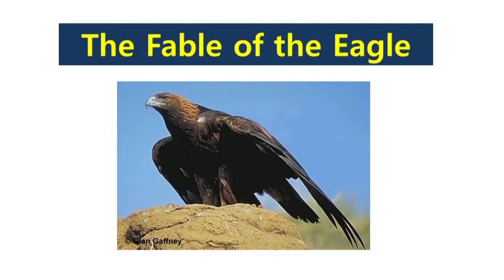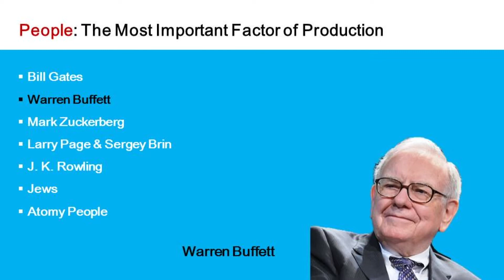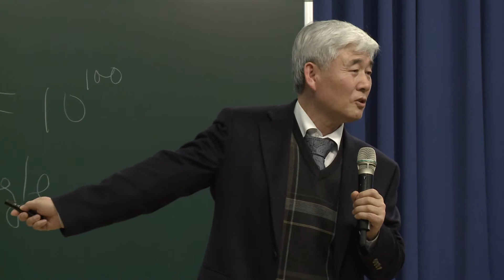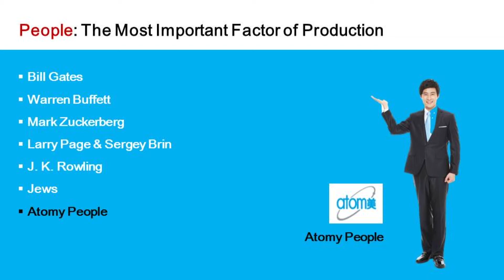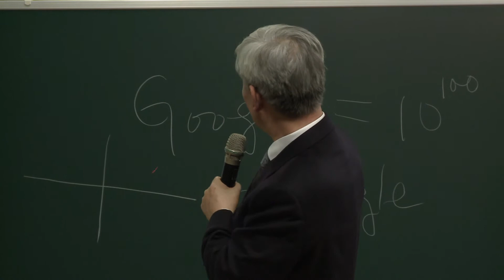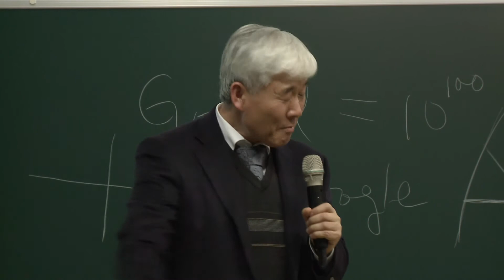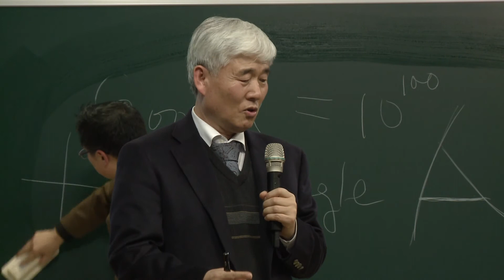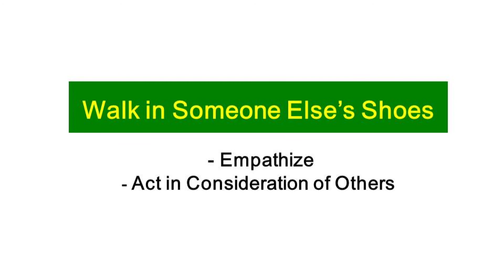Atomy People (Eng Dubbed)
Atomy People Lecture by Dr. Sung Yeon Lee

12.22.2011